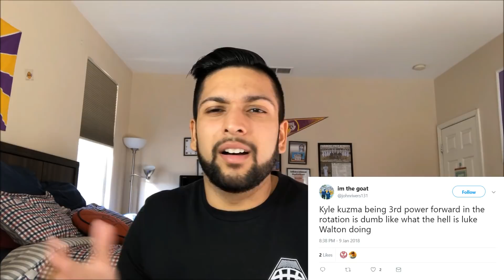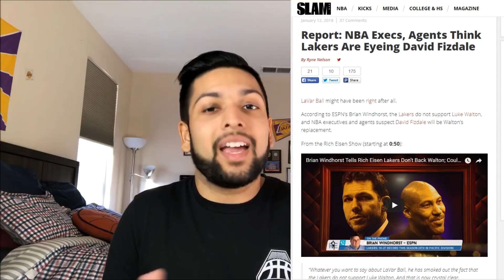Are the Lakers Firing Luke Walton??!!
So with news coming today that the Lakers may possibly be looking at David Fizdale as a replacement for Luke Walton, I thought it would be great to upload a video about what I thought about the situation and how the media reception on rumors like these is toxic for our franchise!